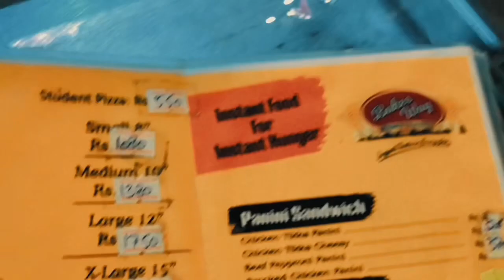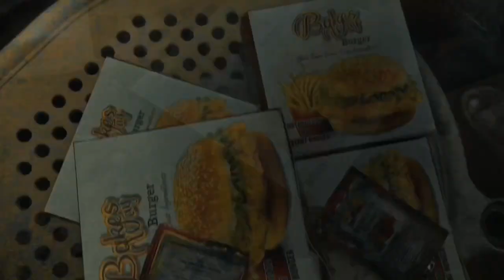Mehman Nawazi Vlog in Pakistan | The way to bakes way | Talagang city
I am Adeel Awan from Talagang City.I start my new journey with fun and joy and for capturing my memories and show you how I enjoy my life with me.It’s like video book to visit a place or things that you not know.so let’s get started with another day.Vlog with Adeel Awan.